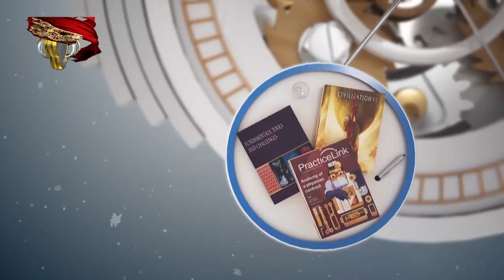إزاي الشباب تتوجه للكليات والمعاهد التكنولوجية؟ | د. طارق عبد الملاك | شباب حكاية | 31-8-2024